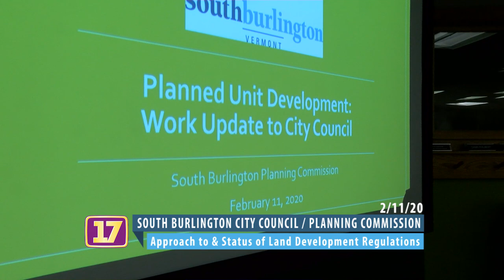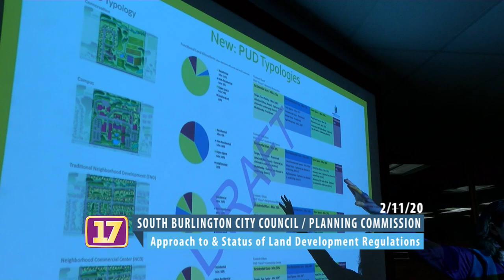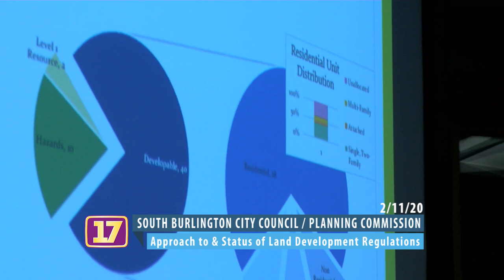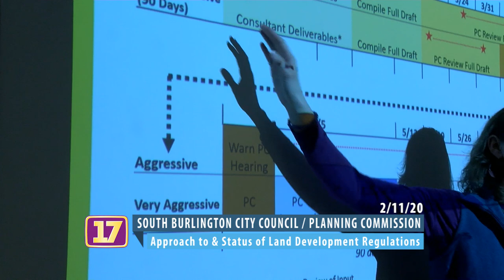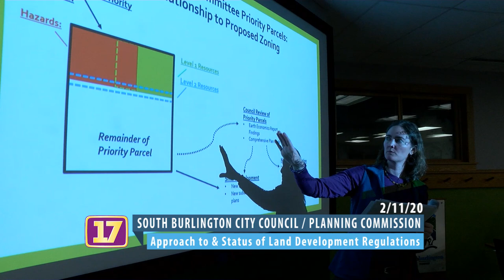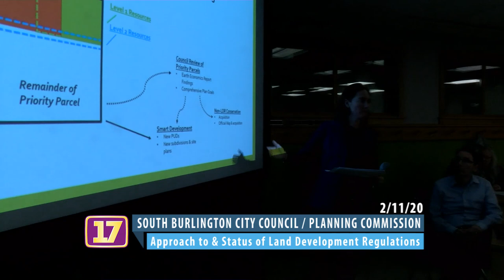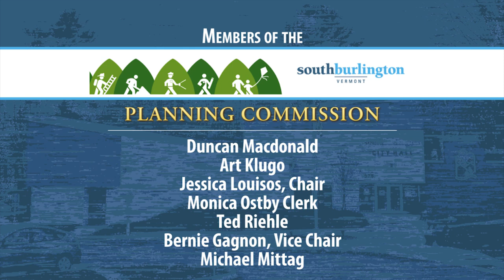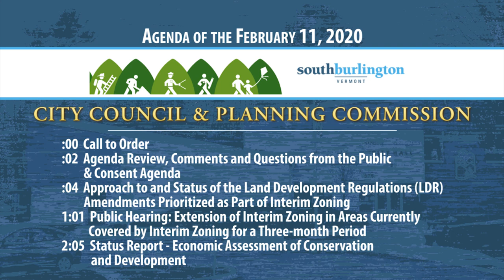2/11/2020 South Burlington City Council and Planning Commission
The South Burlington City Council is made up of 5 citizens who live in the City of South Burlington, elected at-large by the voters of the City. These five councilors sit with 2-3 year terms expiring in an annual rotation. The City Council meets regularly on the 1st & 3rd Mondays of each month to conduct business of the City and carry out the provisions of the City Charter. Special or emergency meetings can be called in the event that an urgent need arises for City Council authorization. City Council meetings are normally held at City Hall in the conference room and begin at 7pm.